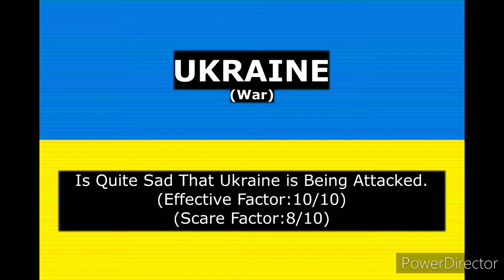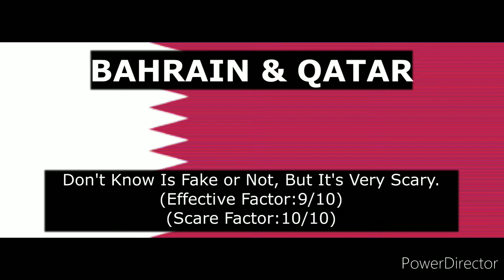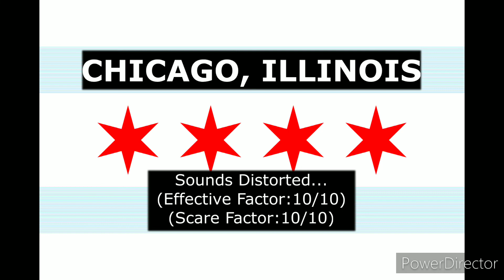Rating Emergency Alert Systems (Part 3)